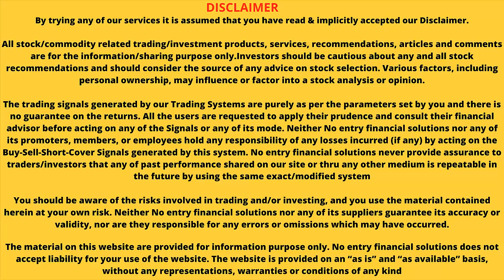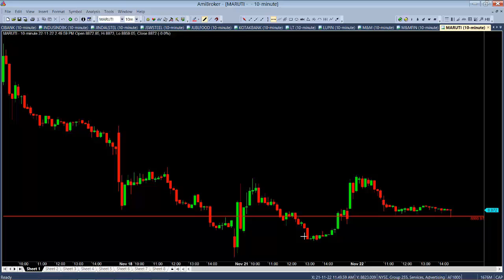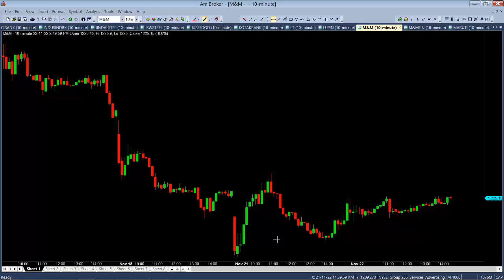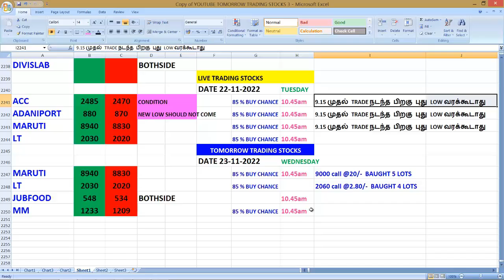LOW PREMIUM EXPIRY STOCK OPTION 23-11-2022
Noentry financial solutions has its own app now.
Keep learning, keep growing.

UPCOMING SEMINOR
UNKNOWN SECRETS OF STOCK MARKET
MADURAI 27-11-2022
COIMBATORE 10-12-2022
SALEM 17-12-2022